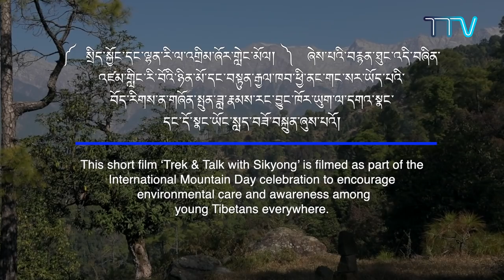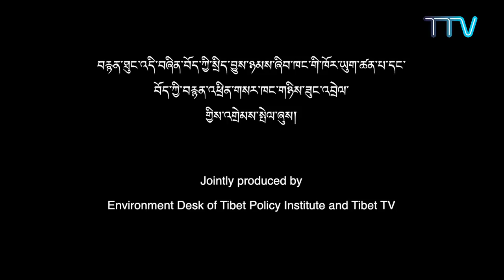སྲིད་སྐྱོང་དང་ལྷན་རི་ལ་འགྲིམ་ཞོར་གླེང་མོལ། Trek & Talk with Sikyong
༼    སྲིད་སྐྱོང་དང་ལྷན་རི་ལ་འགྲིམ་ཞོར་གླེང་མོལ། ༽   ཞེས་པའི་བརྙན་ཐུང་འདི་བཞིན་འཛམ་གླིང་རི་བོའི་ཉིན་མོ་དང་བསྟུན་རྒྱལ་ཁབ་ཕྱི་ནང་གང་སར་ཡོད་པའི་བོད་རིགས་ན་གཞོན་སྤུན་ཟླ་རྣམས་རང་བྱུང་ཁོར་ཡུག་ལ་དགའ་སྣང་དང་དོ་སྣང་ཡོང་སླད་བཟོ་བསྐྲུན་ཞུས་པའོ།

This short film ‘Trekking with Sikyong’ is filmed as part of the International Mountain Day celebration to encourage environmental care and awareness among young Tibetans everywhere.